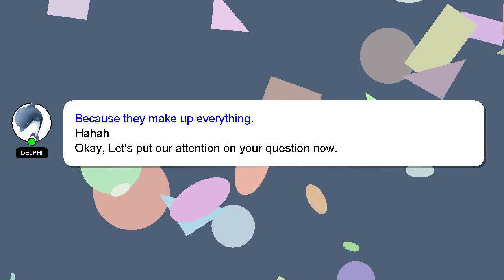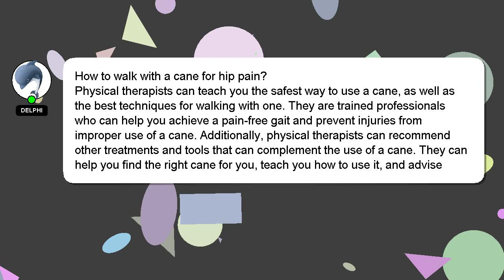How to walk with a cane for hip pain?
A brief introduction of myself, Hi there, I go by the name of Delphi. I am here to aid you in getting answers to your questions. - How to walk with a cane for hip pain?

Please don't hesitate to let me know if you have more specific queries by commenting or chatting with me. Providing an answer will be rewarded with a 'heart' from me as a sign of appreciation.

*2 What we are experimenting :*